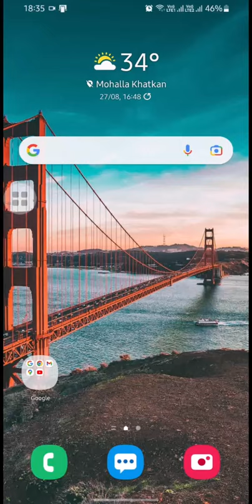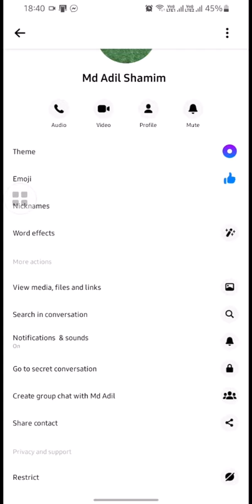How to enable | End-to-End Encryption in Facebook Messenger | Secret Chat | Send Encrypted messages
facebook messenger
Encryption
Privacy
facebook messenger
Encryption
Encryption
facebook messenger